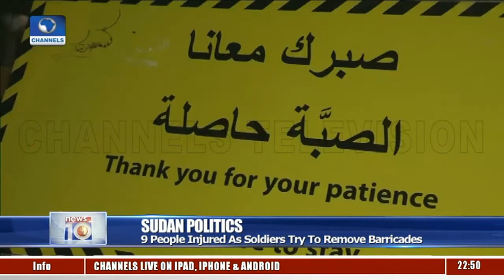Around The World In 5 16/05/19